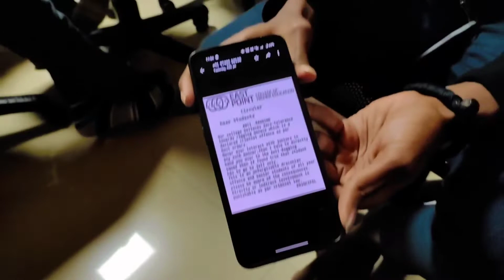yaaa its so good day at my college..